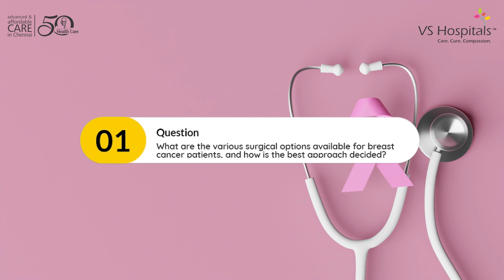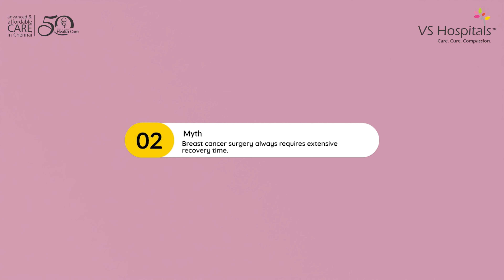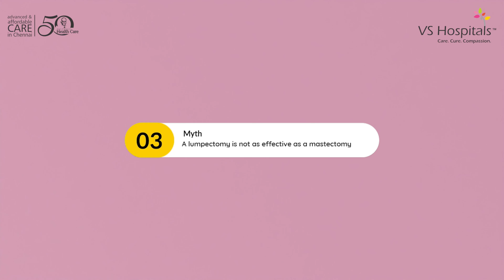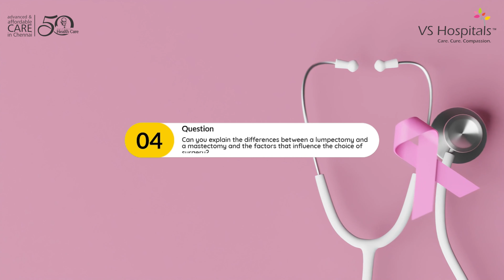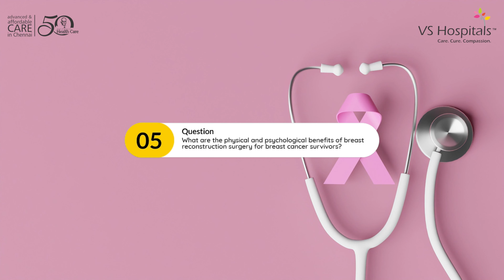Unlocking Breast Cancer Surgery: Q&A with Dr. Senthilkumar A C, Surgical Oncologist at VS Hospitals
Advance Cancer Care: #13. East Spurtank Road, Chepet, Chennai - 600031
VS Super Speciality (Center for Advanced Surgeries) - International Medical Tourism: #815/306, Poonamalle High Road, Kilpauk, Chennai - 600010